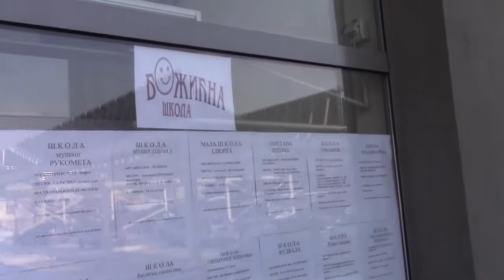Postavljanje obaveštenje 31.01.2017.